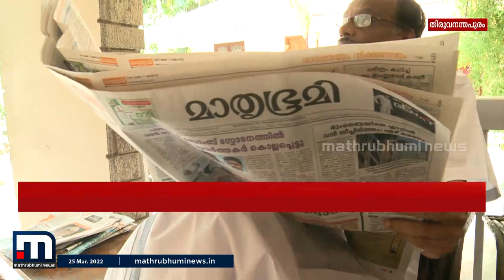മുതിർന്ന കോൺഗ്രസ് നേതാവ് തലേക്കുന്നിൽ ബഷീർ അന്തരിച്ചു| Mathrubhumi News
വെമ്പായത്തെ വസതിയിൽ ഇന്ന് പുലർച്ചെയായിരുന്നു അന്ത്യം. ഹൃദ്യോഗത്തെ തുടർന്ന് ഏറെ കാലമായി വിശ്രമത്തിലായിരുന്നു. ഖബറടക്കം നാളെ വൈകിട്ട് 5 മണിക്ക് പേരുമല മുസ്ലീം ജമാഅത്ത് കബർസ്ഥാനിൽ..

Happy viewing!